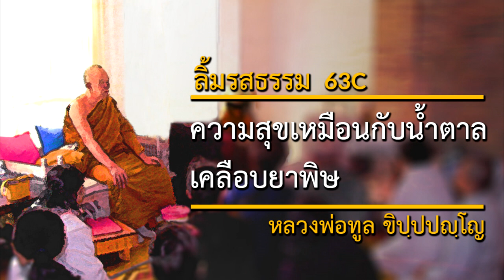ความสุขเหมือนกับน้ำตาลเคลือบยาพิษ (63C) | ลิ้มรสธรรม | หลวงพ่อทูล ขิปฺปปญฺโญ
วันที่: 24 กุมภาพันธ์ 2537
สถานที่: วัดเชตวันมหาวิหาร สาวัตถี รัฐอุตตรประเทศ​ ประเทศอินเดีย
เทศน์โดย: หลวงพ่อทูล ขิปฺปปญฺโญ (พระปัญญาพิศาลเถร)

เนื้อหาในเทศน์กัณฑ์นี้:
อย่ายินดียินร้ายในสิ่งที่เกิดขึ้นกับตัวเอง, หลงในอิฏฐารมณ์ อนิฏฐารมณ์ พามาเกิดในภพทั้งสาม, พิจารณาทุกข์ โทษ ภัย ในกามคุณ

2645 Lincoln Way
San Francisco, California 94122